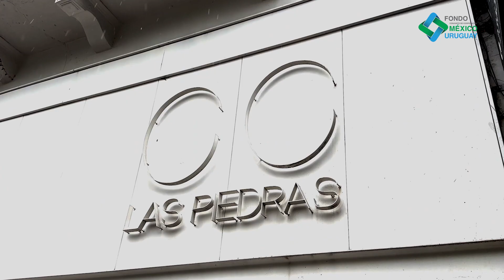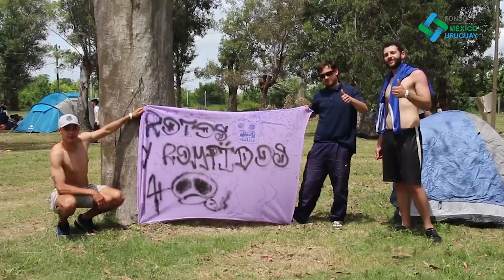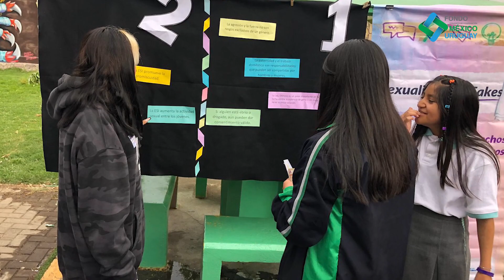Sexualidad sin Fakes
El proyecto Sexualidad sin Fakes, en acción por los derechos sexuales y reproductivos fue financiado por el Fondo conjunto Uruguay - México en su V Programa de Cooperación 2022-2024. Su objetivo fue contribuir al reconocimiento de las juventudes como actores constructores del cambio, con actividades que favorecieron el desarrollo de una vivencia de la sexualidad consciente, saludable y placentera entre pares desde una perspectiva de género, derechos humanos y diversidad con adolescentes y jóvenes de los municipios de Atizapán de Zaragoza (México) y Canelones (Uruguay).